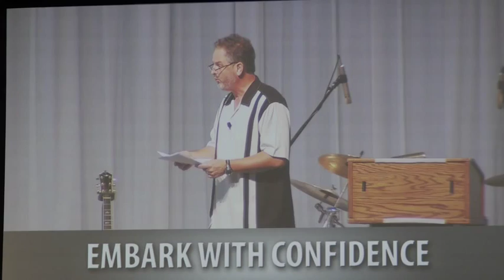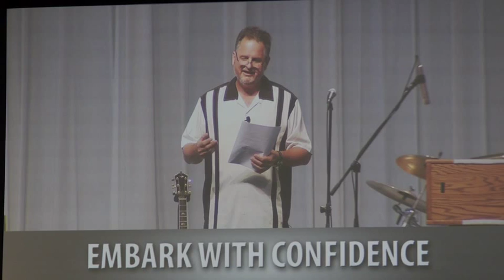2013 International Youth and Family Ministry Conference | ICOC | Mike Taliaferro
Mike Taliaferro, Keynote speaker, Shine Your Light
2013 International Youth and Family Ministry Conference & 30th Anniversary NYC